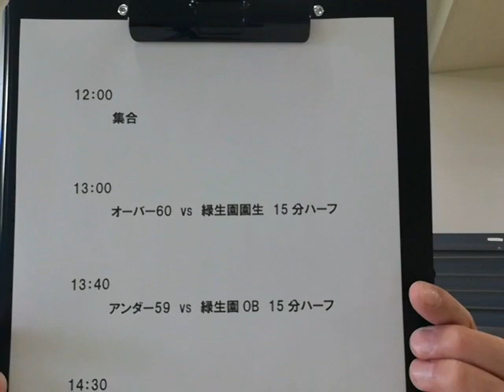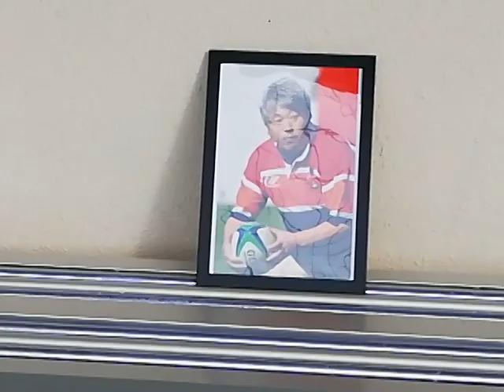10月11日 追悼試合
10月11日 試合